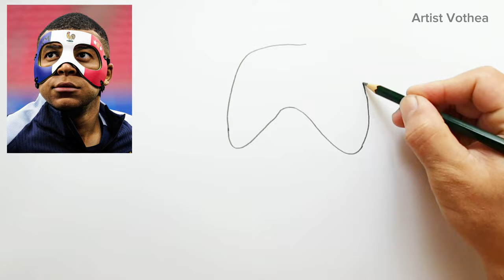Drawing Kylian Mbappe